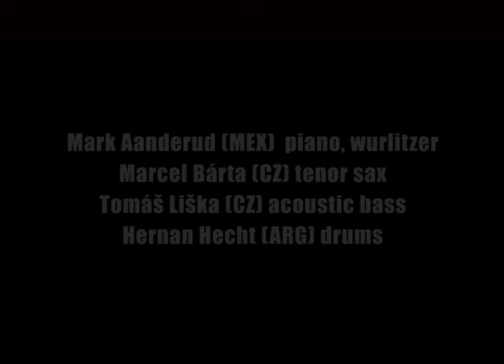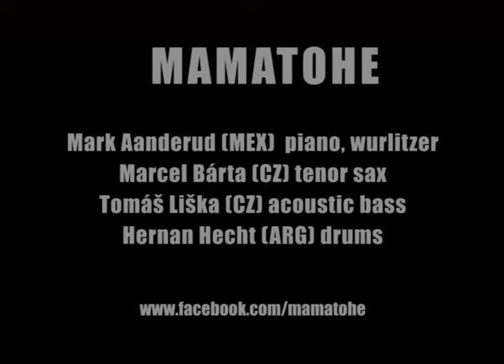Mamatohe (teaser)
Mark Aanderud - piano, wurlitzer
Marcel Bárta - tenor sax
Tomáš Liška - bass
Hernan Hecht - drums